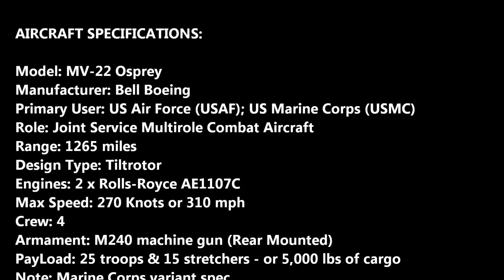Marine MV-22 Osprey Tiltrotor Aircraft Taking Takeoff from USS Essex LHD 2 Amphibious Assault Ship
Video shows a US Marine MV-22 Osprey Tiltrotor Aircraft Taking off from the USS Essex LHD 2, an Amphibious Assault Ship with a Landing Helicopter Dock. The MV-22 is manufactured by Bell Boeing and is both a vertical takeoff and landing (VTOL), and short takeoff and landing (STOL) capability. It achieves this with a unique tiltrotor which combines the vertical performance of a helicopter with the speed and range of a fixed-wing aircraft. There are a number of variants of the aircraft including: V-22A (Pre-production model used for flight testing); CV-22B (US Airforce); MV-22B (U.S. Marine Corps). The Osprey has seen first operational involvement in Iraq 2007 and were used to transport troops and cargo, along with some as well as much riskier "aero-scout" missions. Then presidential candidate Barack Obama flew in an Osprey during his 2008 tour of Iraq. In 2011 Ospreys assisted in transportin 1,000 Marines and 150 Afghan troops into the Now Zad Valley of Helmand Province in southern Afghanistan to disrupt Taliban communication and supply lines. The aircraft’s effectiveness was noted by Marine Commandant General James Amos who referred to the Osprey as "the safest airplane, or close to the safest airplane” in the Marine Corps inventory. The video was edited by TLD Video for Travel Links Directory

Aircraft Specifications:

Model: MV-22 Osprey
Manufacturer: Bell Boeing
Primary User: US Air Force (USAF); US Marine Corps (USMC)
Role: Joint Service Multirole Combat Aircraft
Range: 1265 miles
Design Type: Tiltrotor
Engines: 2 x Rolls-Royce AE1107C
Max Speed: 270 Knots or 310 mph
Crew: 4
Armament: M240 machine gun (Rear Mounted)
PayLoad:25 troops and 15 stretchers - or 5,000 lbs of cargo
Note: Marine Corps variant spec.